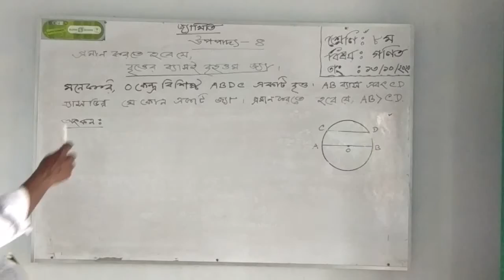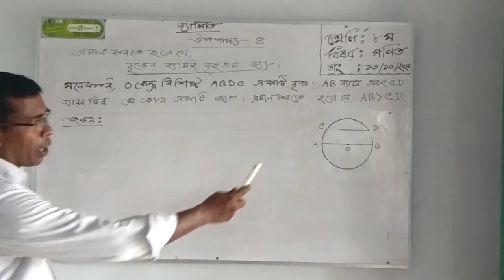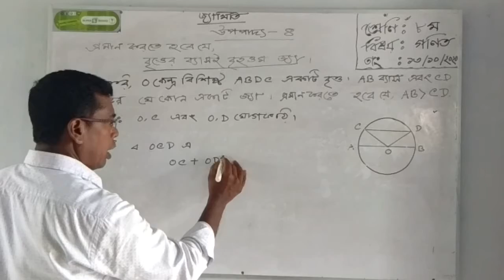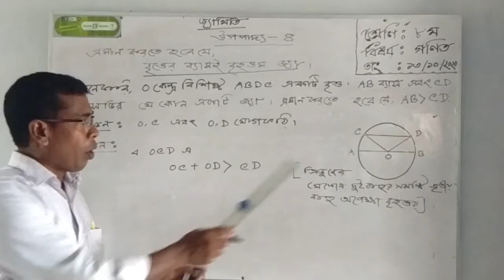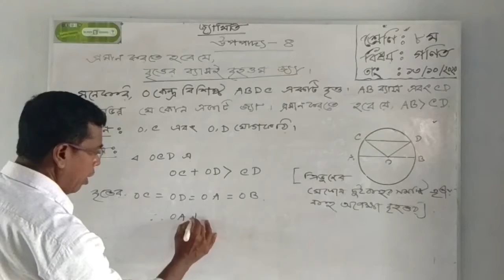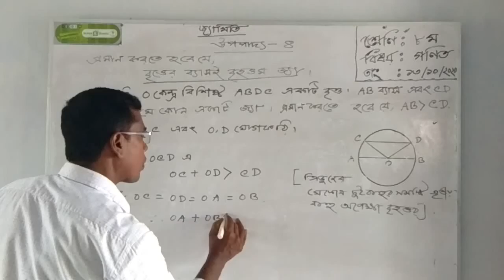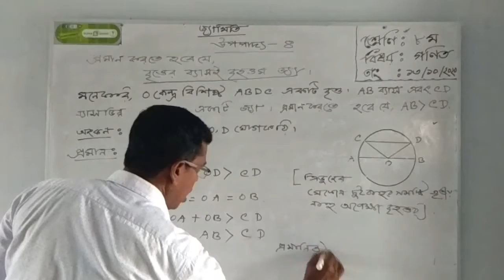সুব্রত ৮ম গণিত,১